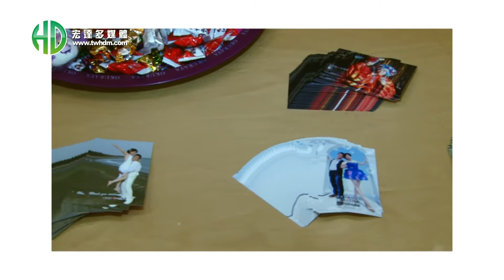【宏達多媒體傳播】英哲 & 雅君迎娶宴客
【宏達多媒體傳播】

迎娶宴客場(順導)
地點:歸仁區大統餐廳
新人:英哲 & 雅君

使婚禮中充滿幸福又感動的婚禮呈現。